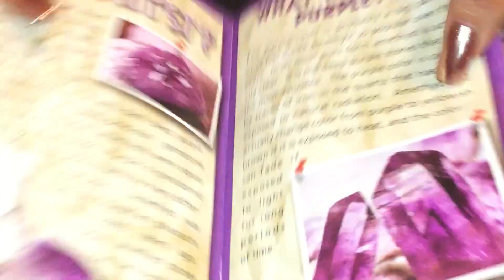ASMR Amethyst Crystals Excavation Kit! Hand Movements, Satisfying Videos.♥️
Another new video of excavation i hope you guys enjoyed it thank you for all your support.